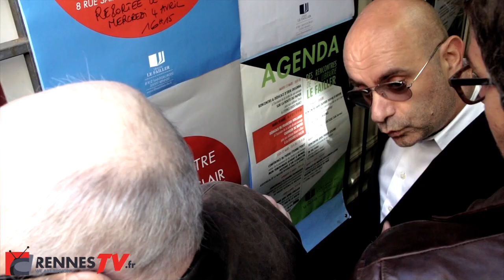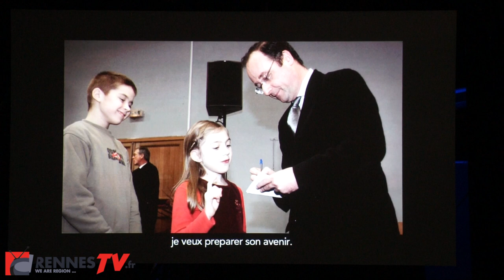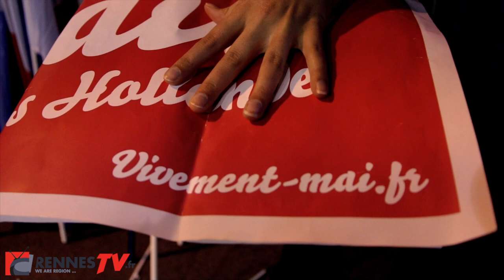François Hollande en meeting à Rennes : la cohue pour relancer la campagne